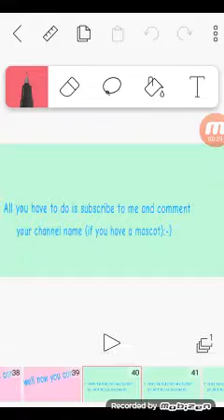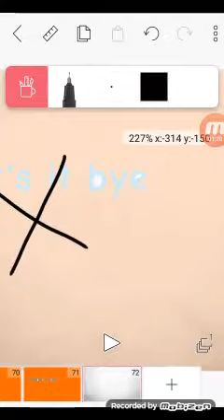Do you want your oc(s) on my channel??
It's easy and it's free!!!